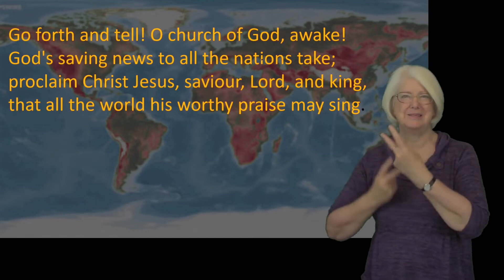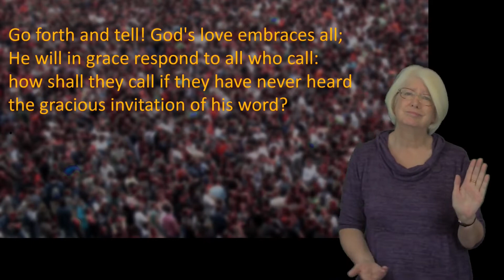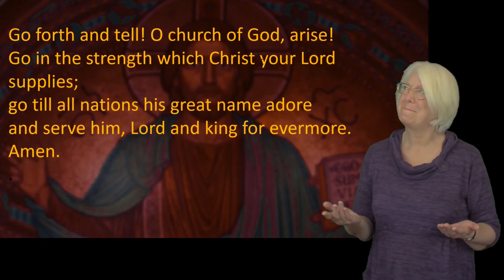Worship in English and Sign Language Caravan's Loaves and Fishes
Worship in English and BSL , from St Peter's Rawdon , Leeds, Yorkshire, (Church of England)   and the Deaf Churches

Talk  and other content  filmed at   Poolsbrook County Park caravan  site in Derbyshire  near Stavely.

Reading from  Matthew 14.13-21  signed by Rev Bob  Shrine and voiced in English by Rev Mark Smith

Intercession from Carol Deardon  and signed by  Anna Smith

Hymns
How great thou Art
Go forth and Tell
(signed by Gill Behenna)